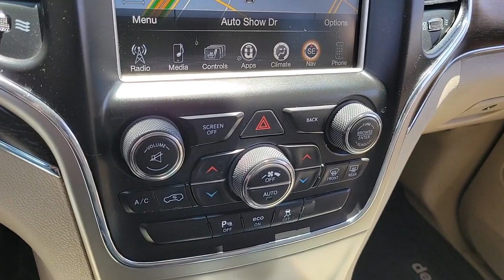2014 JEEP GRAND CHEROKEE Henderson, Las Vegas, Laughlin, St George, Flagstaff, NV H221694B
Bright White Clearcoat [LISTING TYPE] 2014 JEEP GRAND CHEROKEE available in Henderson, Arizona at Findlay Honda Henderson. Servicing the Las Vegas, Laughlin, St George, Flagstaff, NV area.
2014 JEEP GRAND CHEROKEE 4WD 4DR LIMITED - Stock#: H221694B - VIN#: 1C4RJFBG9EC388160

Side Impact Beams,Dual Stage Driver And Passenger Seat-Mounted Side Airbags,ParkView Rear Parking Sensors,Tire Specific Low Tire Pressure Warning,Dual Stage Driver And Passenger Front Airbags,Curtain 1st And 2nd Row Airbags,Airbag Occupancy Sensor,Driver Knee Airbag,Rear Child Safety Locks,Outboard Front Lap And Shoulder Safety Belts -inc: Rear Center 3 Point, Height Adjusters and Pretensioners,Back-Up Camera,60-40 Folding Split-Bench Front Facing Heated Manual Reclining Fold Forward Seatback Leather Rear Seat,Heated Leather/Metal-Look Steering Wheel,Front Cupholder,Rear Cupholder,3 12V DC Power Outlets,Compass,Valet Function,Power Fuel Flap Locking Type,Remote Releases -Inc: Power Fuel,Garage Door Transmitter,Dual Zone Front Automatic Air Conditioning w/Front Infrared,HVAC -inc: Console Ducts,Illuminated Locking Glove Box,Interior Trim -inc: Simulated Wood/Metal-Look Instrument Panel Insert, Simulated Wood Door Panel Insert, Metal-Look Console Insert and Chrome/Metal-Look Interior Accents,Full Cloth Headliner,Leatherette Door Trim Insert,Leather/Metal-Look Gear Shifter Material,Day-Night Rearview Mirror,Driver And Passenger Visor Vanity Mirrors w/Driver And Passenger Illumination,Rear View Auto Dim Mirror w/Microphone,Full Floor Console w/Covered Storage, Mini Overhead Console w/Storage, 3 12V DC Power Outlets and 1 120V AC Power Outlet,Front And Rear Map Lights,Fade-To-Off Interior Lighting,Full Carpet Floor Covering -inc: Carpet Front And Rear Floor Mats,Carpet Floor Trim,Cargo Area Concealed Storage,Roll-Up Cargo Cover,Cargo Features -inc: Cargo Tray/Organizer,Cargo Space Lights,Tracker System,Instrument Panel Covered Bin, Driver / Passenger And Rear Door Bins,Delayed Accessory Power,Systems Monitor,Outside Temp Gauge,Digital/Analog Appearance,Manual Anti-Whiplash Adjustable Front Head Restraints and Fixed Rear Head Restraints,Front Center Armrest w/Storage and Rear Center Armrest,2 Seatback Storage Pockets,Perimeter Alarm,Sentry Key Engine Immobilizer,3 12V DC